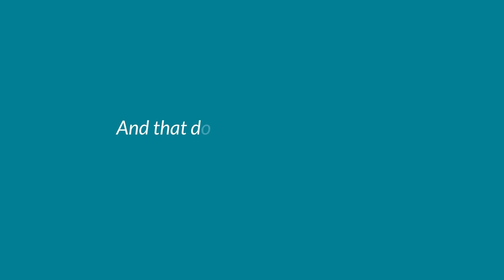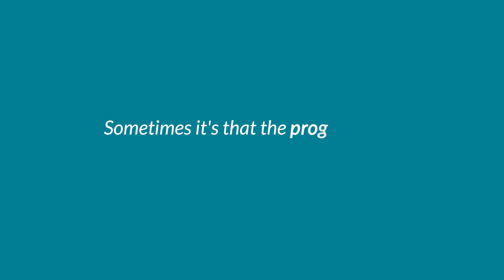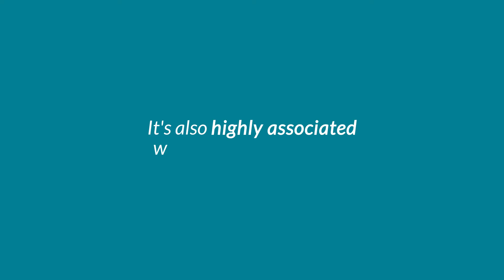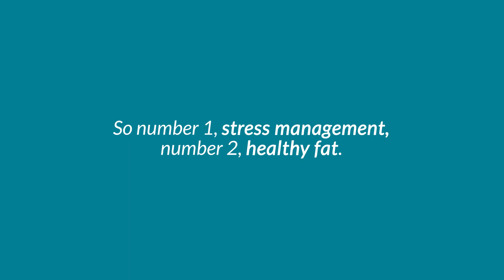Tips On Sleeping Better, Having Less Anxiety And How To Feel Better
Are you experiencing mood swings, anxiety, menstrual migraines, increased irritability, fatigue, low sex drive, or disrupted sleep? Well then maybe you have low progesterone levels. Progesterone is a female sex hormone and it plays an important role in your menstrual cycle, weight distribution, and pregnancy. I am sharing some tips on how to lower your progesterone levels with diet, lifestyle changes, and medications to get you on your way to living your most vibrant life.

What have you done to lower your progesterone levels and how has it made you feel?